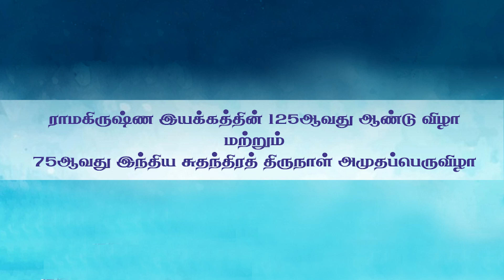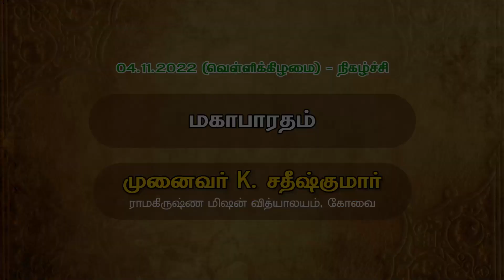நாடகம் _ வேலுநாச்சியார்_வெள்ளாளர் மகளிர் கல்லூரி _ 02.11.2022